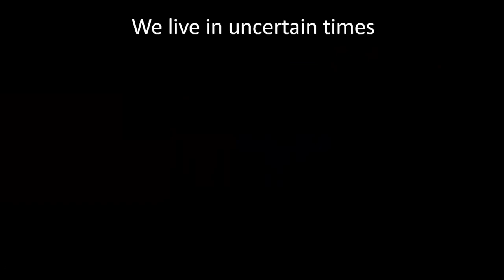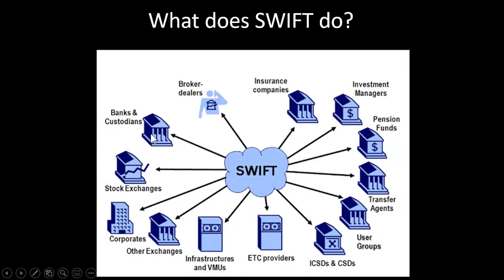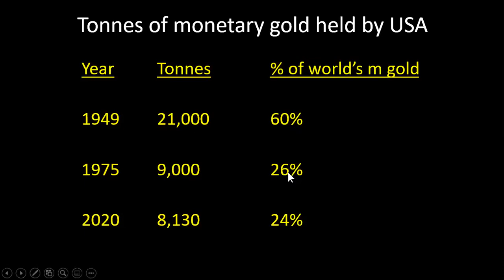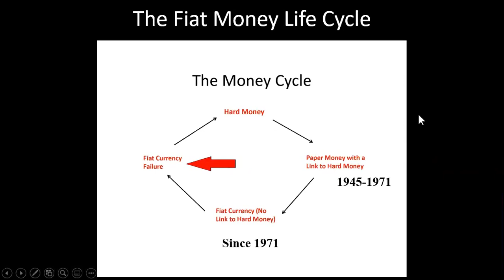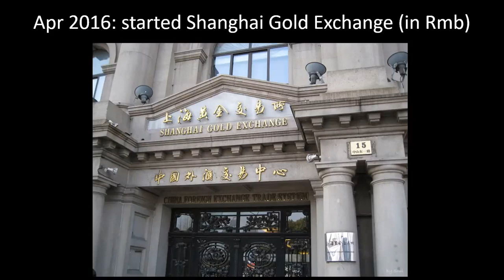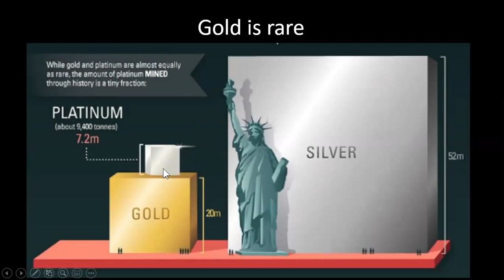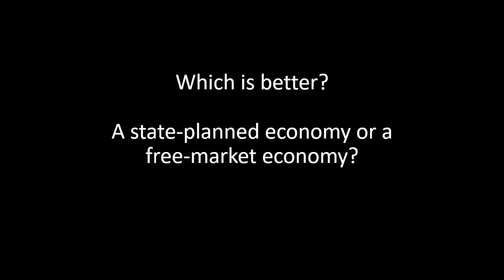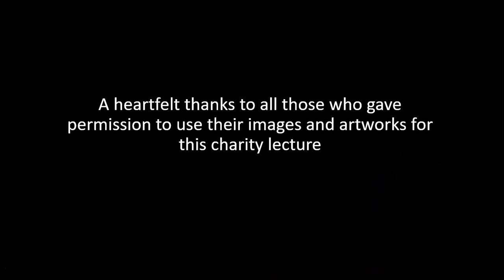Economic Outlook - Bowing Out the Dollar by Dr Tan Kee Wee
By Dr Tan Kee Wee.
Bowing Out the Dollar.

Credit to YWCA for organising the webinar. Dr Tan requested to post this webinar.

Dr Tan Kee Wee is the Principal Economist at Waveney Economics – the boutique economics advisory firm he started.
Besides offering economic advice to businesses, Dr Tan also conducts economics courses for investors with the special emphasis on the capital markets and investment industry.
Dr Tan started off his career in 1988 as a journalist with the daily newspaper “Business Times”. That was after he secured his PhD in Economics from the University of East Anglia in Britain.
Despite spending most of his time in the business world, he continues to teach undergraduates economics on a part-time basis.

@ Weipedia